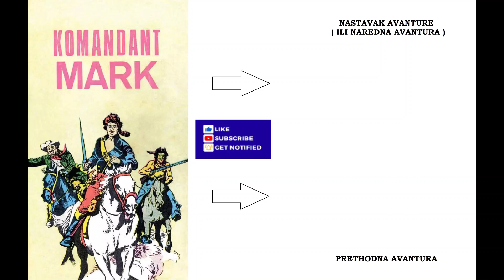Zaslepljen zlatom - Komandant Mark - I deo (ZS 212)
Epizoda:  Zaslepljen zlatom - I deo (ZS 212)